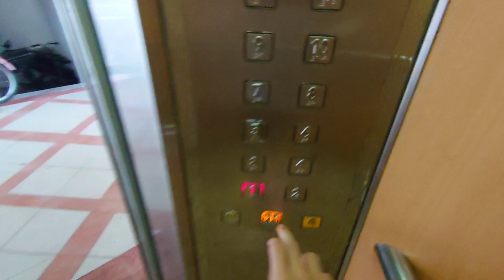Blk 83 MacPherson Lane - 2000s Fujitec Elevator [Lift B]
Camera: Xperia 5

Technical Specifications:
Lift Featured: B
Manufacturer: Fujitec
Floors served: 1 - 12
Capacity: 680kg 10 persons
Year Installed: Early-2000s
History: Replaced a Fujitec that was installed in 1980s (Under MUP)

Location: 83 MacPherson Lane, Singapore 360083